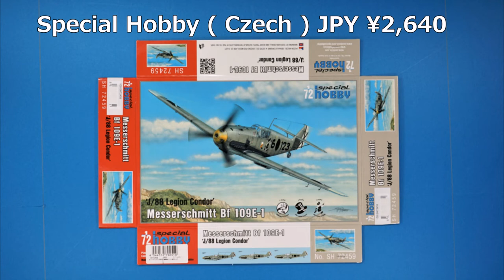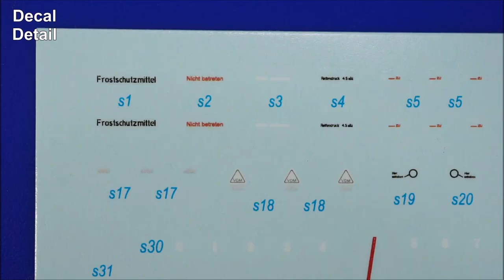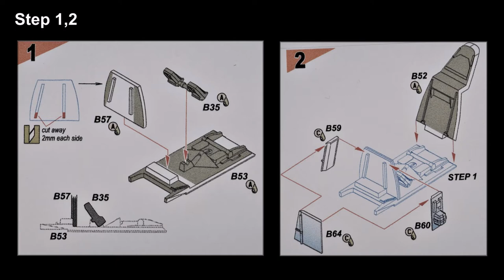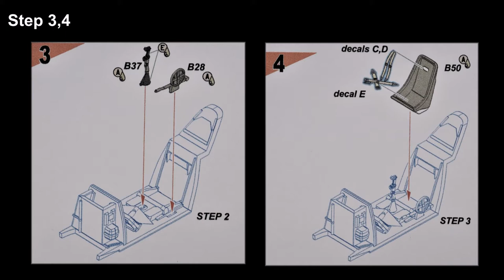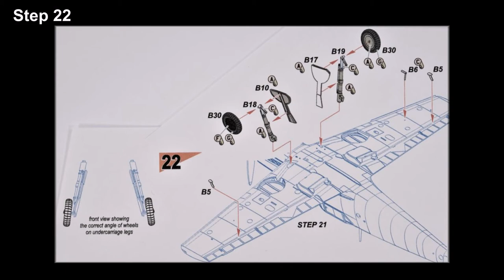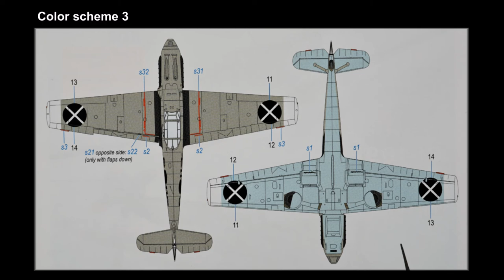Step by Step 1/72 Bf 109E-1 Special Hobby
Messerschmitt Bf 109E-1 1/72 Special Hobby ( 2021 REBOX )
Base Kit 1/72 Bf 109E-4 Special Hobby ( 2020 NEW TOOL )
Molding or Flash ★★★★★
Fitting                    ★★★★★
Easy to Build        ★★★★☆
Decal Quality        ★★★★☆